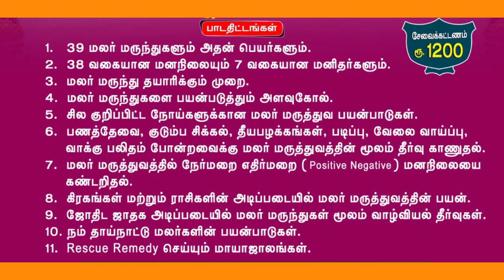இதுவரை வெளிவராத ரகசியங்களுடன் ... | மலர் மருத்துவ சிறப்பு வகுப்பு | முன்பதிவு அவசியம் 9659 412 537